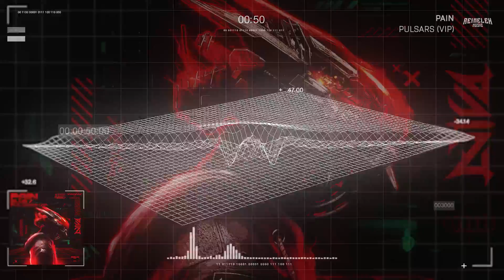PAIN - Pulsars (VIP) [Reinelex Release]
Artist(s): PAIN
Song: Pulsars (VIP)
Release Date: 12 April 2019